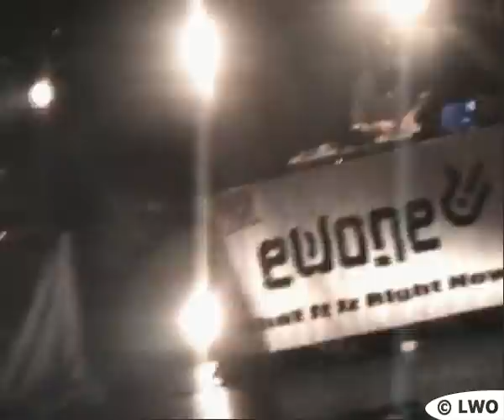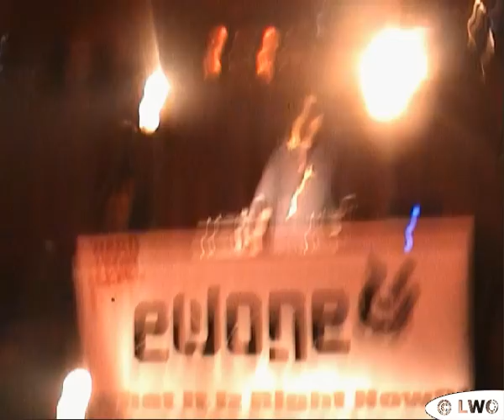dj EWONE @ Cabaret Sauvage (2007)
Graff video during the set of dj Ewone @ Cabaret Sauvage in Paris (2007). Hip-hop music. Urban meeting in La Villette.